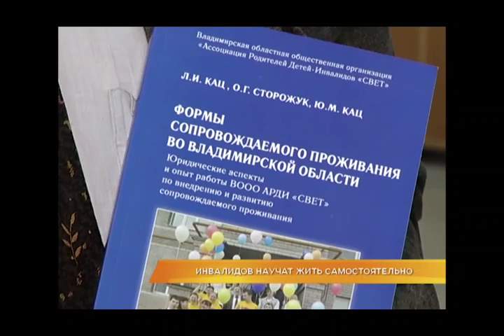Инвалидов научили отдельной жизни в квартире